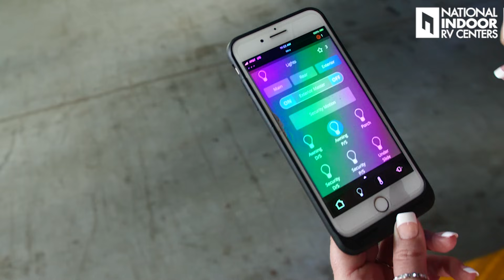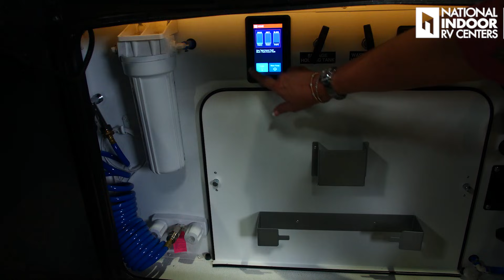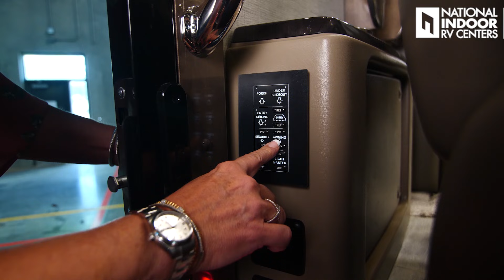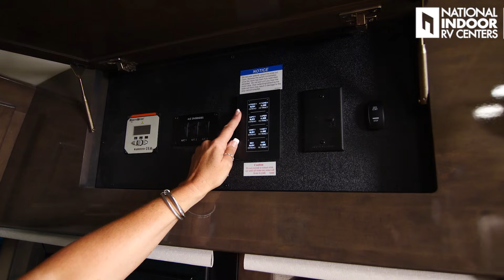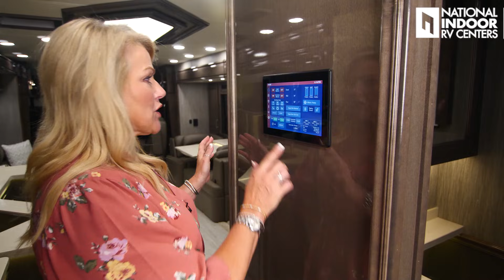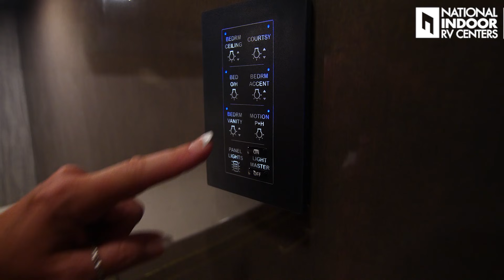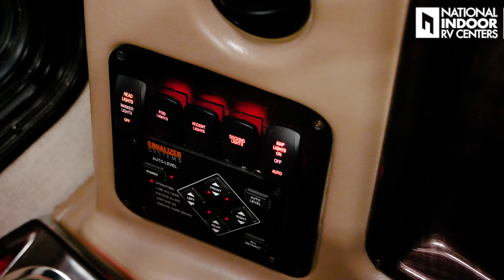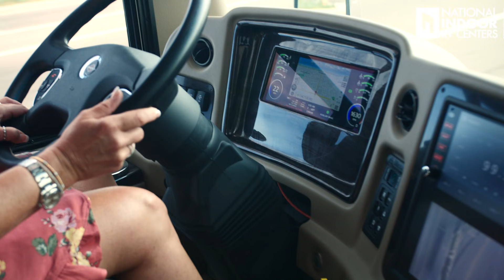2021 Entegra Aspire | Full Motorhome Walkthrough Tour | NIRVC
VIEW CHAPTERS & VIDEO DETAILS:

Intro: 00:00
Exterior: 01:58
Awning: 06:22
Outside Entertainment: 08:23
Outside Storage: 09:58
Engine: 17:39
Wet Bay: 22:10
Generator 28:30
Interior Entrance: 29:50
Entrance Control Panel: 31:04
Living Room/Dining/Guest Beds: 36:28
Kitchen: 43:35
Bunk Beds:49:05
Midship Bathroom: 52:45
Vega Touch: 55:43
Bedroom: 01:02:42
Master Bathroom: 01:08:05
Slides in: 01:09:25
Front Cab/Dash: 01:25:44
Driving: 01:26:04
Price: 01:32:17

to see this and other Entegra models.

- Join Angie for a tour of this beautiful 2021 Entegra Aspire 44R!